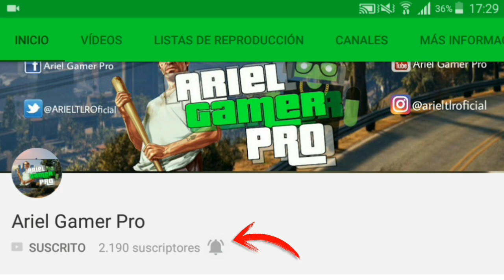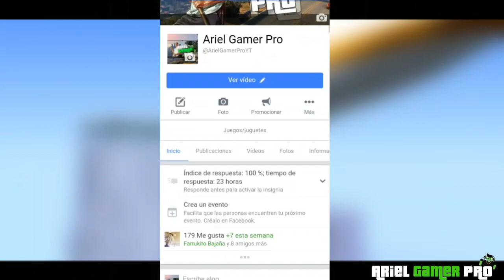Top 5 Nuevos Vehiculos Futuristas Dff - Gta San Andreas (Android) | Ariel Gamer Pro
Hola Gente Pro Bienvenidos Al Top 5 Nuevos Vehiculos Solo Dff Donde Resalta Una Moto Futurista Que Me Gusto Mucho !.. Disfruten Del Top Y Apoyalo Con Tu Like, Meta 100 Likes Para Mas Tops De Vehiculos...!!

ℹ IMPORTANTE; " VER TODO EL VIDEO" ANTES DE PREGUNTAR ALGO ESTUPIDO XD

🙌 SALUDOS Ya Disponibles Solo Mira El Video, Dale Like, Comparte El Video, Sigueme En Mis Redes Sociales, Y Pide El Saludo En Los Comentarios O En Cualquiera De Mis Redes Y Asi Yo Te Saludare En El Proximo Video!!

🎬 VIDEOS RECOMENDADOS ☟☟